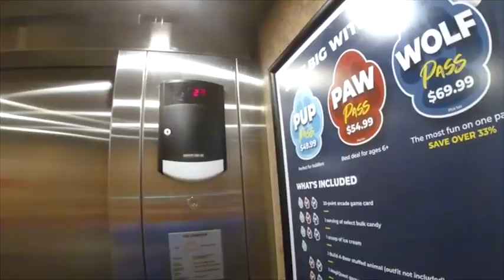TekkyTV slideshow part 51